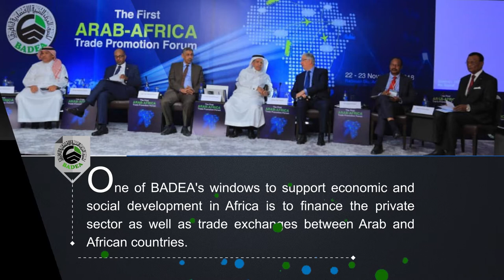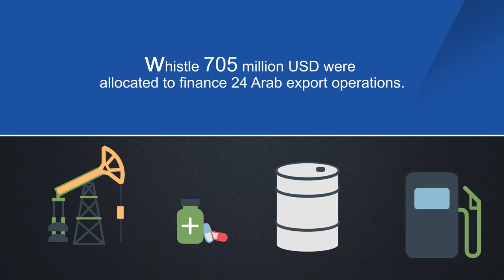About BADEA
Owners: 18 Arab countries
Beneficiaries: 44 Sub Saharan African countries
One of BADEA’s windows to support economic and social development in Africa is to finance the private sector as well as trade exchanges between Arab and African countries. Within this framework BADEA contributed US$ 10 million in the capital of the African Export-Import Bank, and about US$ 10 million in the capital of the Eastern and Southern African Trade and Development Bank (TDB).
By the end of November 2018, US$ 306 million were allocated to finance 25 private sector operations, whistle US$ 705 million were allocated to finance 24 Arab export operations.
BADEA….More than 40 years in promoting Afro-Arab Cooperation.